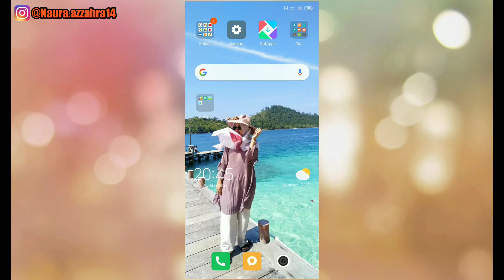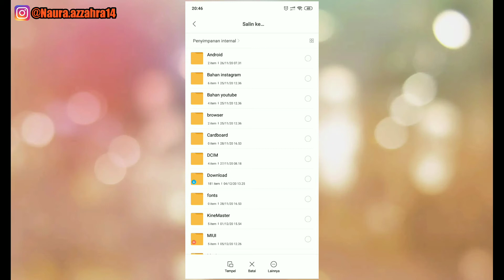Cara Menghapus Background Foto || Bye bye Aplikasi Ribet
cara menghapus background foto. cara menghapus background foto dengan cepat sekarang gampang bangat, gak perlu kesal kesal lagi, ini aku kasih tutorial menghapus background foto dengan cepat, gampang, mudah.

cara mudah menghapus background foto di hp buadanani riau,